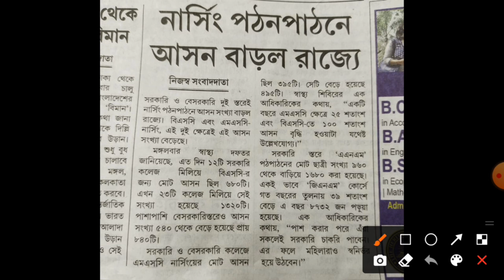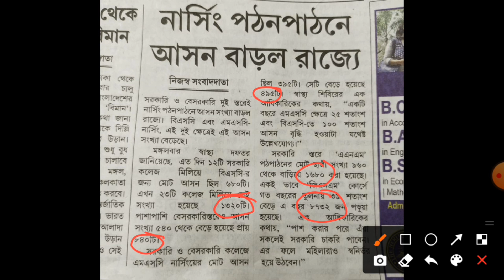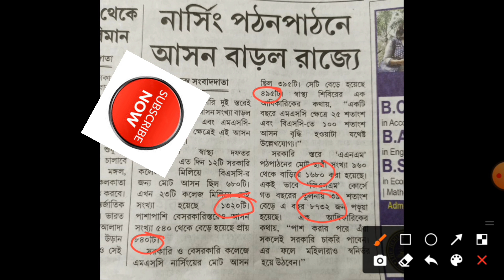চলতি বছরে নার্সিং পড়বেন? সুখবর টি দেখে নিন ।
GNM ANM ENTRANCE
B. SC নার্সিং
M. SC নার্সিং